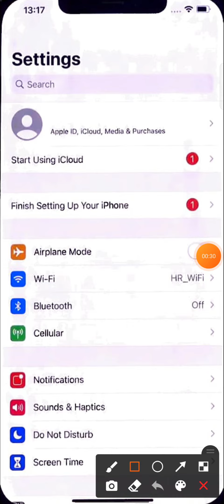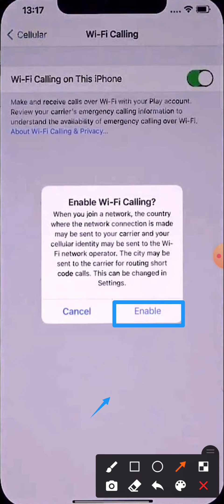ho to enable wifi callin in iphone X Xr me wifi calling kaise kare